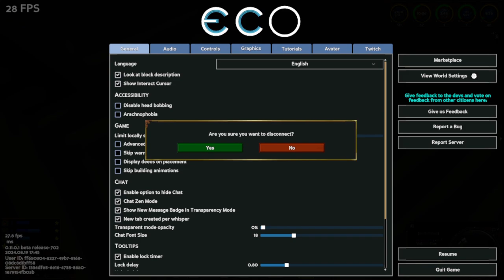eco 5 now i can get a housing bonus